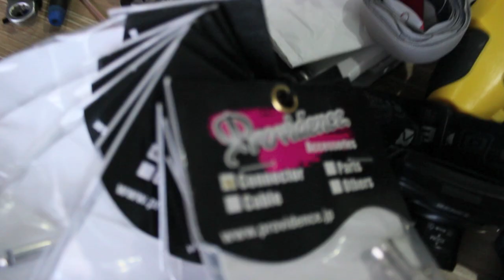Iga Massardi Pedalboard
The routing process of Iga Massardi's pedalboard with Tjap Gadjah cable and pedalboard service.

Heyho!
I wanna show you guys my pedalboard routing process. I've been thinking about make over all my patch cables. It's old and starts to rattle, so I call Eca from Tjap Gadjah to do all my cabling and routing. The result? See it for yourself :)